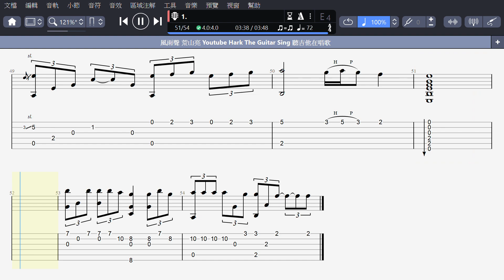風雨聲 (吉他) Sound of Wind and Rain | 荒山亮 Ric Jan | 電視劇「雨後驕陽」 TV series “Sun After The Rain”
人生自是有情癡，此恨不關風與月

目前在youtube上能找到這首曲子樂譜的，是一間音樂教室 Steven's Strings Studio 的頻道，樂譜類型是吉他與小提琴二重奏。我的樂譜初稿是12/8拍，後來看到該頻道分享出來的樂譜，才知道要用三連音來處理，嗯，還是專業老師厲害。(以上文案有取得Steven老師同意)

很喜歡這首曲子的前奏、間奏、尾奏。為了彈完整的尾奏，我把歌唱的最後一個旋律多一拍

原曲後半部有升key，因為我自己缺乏人肉capo夾的功力，省略沒編😁

第30小節，我自己是在高把位彈奏，才不會跳來跳去，我放在樂譜最後面提供參考。別人是九品芝麻官，我是三品吉他手，只會彈前面三格，練了這一首，有望朝七(極)品吉他手邁進😂